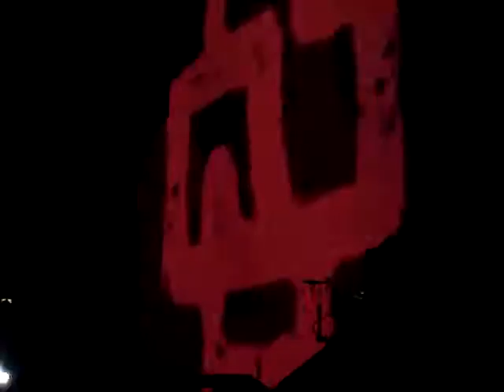"Mein Herz brennt" remix live by Dj Joe Letz in Bologna 26-4-2013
Dj Joe Letz remixed live Rammstein's hits